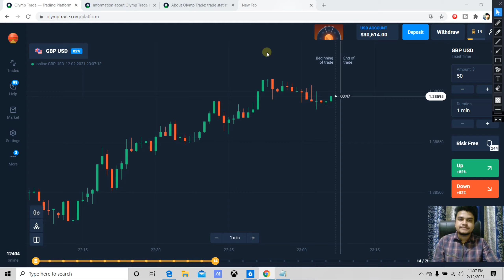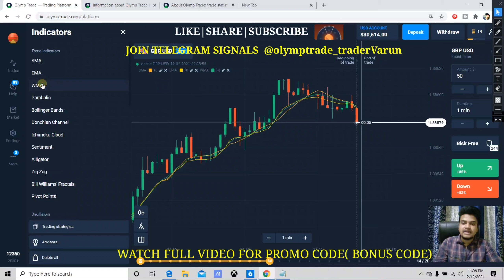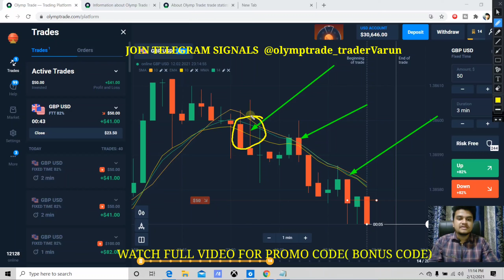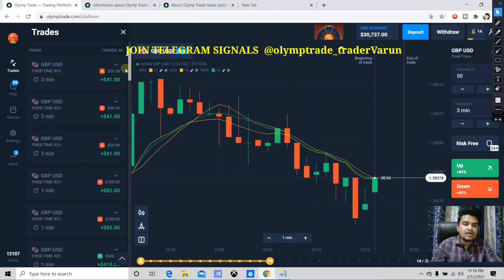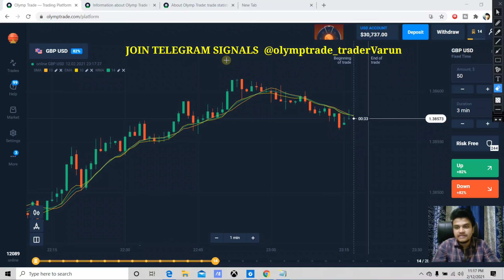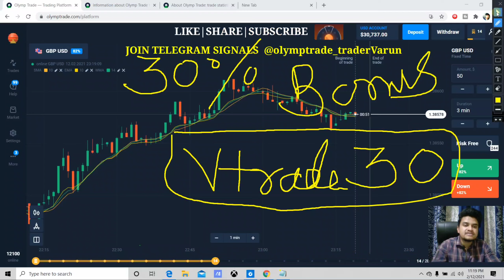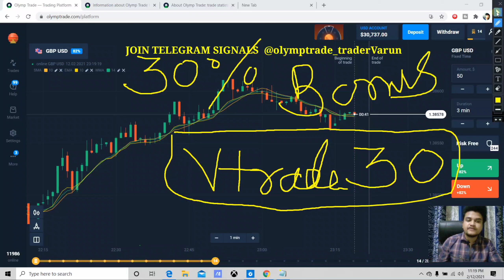OLYMP TRADE||BEST OLYMP TRADE STRATEGY||100% WINNING STRATEGY||FIXED TIME TRADING||LIVE TRADING||ftt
I welcome you all on my youtube channel.

(COPY PASTE THE LINK IN CHROME INCOGNITO TAB/CLOSE COOKIES CONSENT)

OLYMP TRADE ||OLYMP TRADE STRATEGY|| HOW TO DRAW SUPPORT AND RESISTANCE|| 100% WINNING STRATEGY||TREND LINE STRATEGY ||3000$ PROFIT

MACD + DEMARKER STRATEGY ||OLYMP TRADE||BEST STRATEGY FOR OLYMP TRADE||LIVE TRADING|| 100% WINNING STRATEGY |FIXED TIME TRADING

RSI STRATEGY||RECOVERY OF 11000$||OLYMP TRADE | RSI STRATEGY | 1 minute strategy| best strategy| 5000$ Live trade | trader Varun |

This channel is all about the knowledge of forex and Fixed time trading. In this channel, you will learn about, how to make money in forex and binary options trading? You will also learn, Strategies of binary and forex trading to earn a profit.
 Many brokers offer binary and forex trading, but here I will tell you, which is the best broker for fixed time  as well as forex trading.
there are many strategies and indicators for binary and forex trading but I will tell you, the best strategy for fixed time and forex trading.
there are lots of forex and binary broker but here I am choosing Olymptrade broker for fixed time  and forex trading.
so I will tell you, the best strategy for Olymp trade, and the best indicator for Olymp trade.and also here I will teach you how to make money in fixed time and forex trading on the Olymp trade platform.

📌Investing of any kind involves risk. While it is possible to minimize risk, your investments are solely your responsibility.